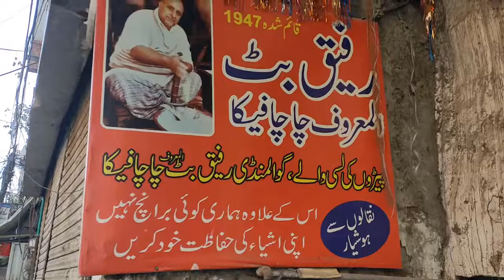Huge Lassi Making Iron Glass Of Lassi Most Famous Pede Wali Lassi Street Drink Lahore Street Food #5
This Videos Is All About Recpies
Restaurant style masala curry that uses simple ingredients